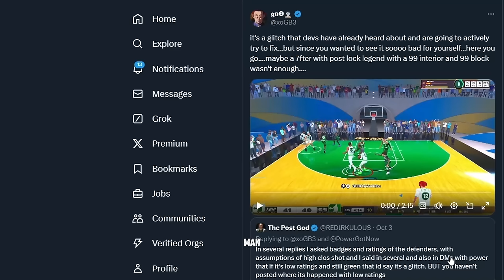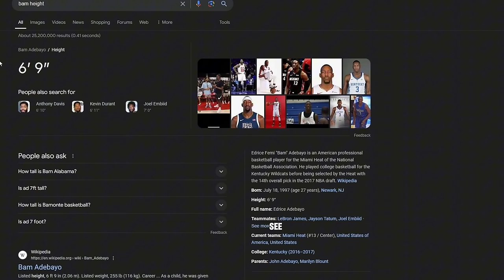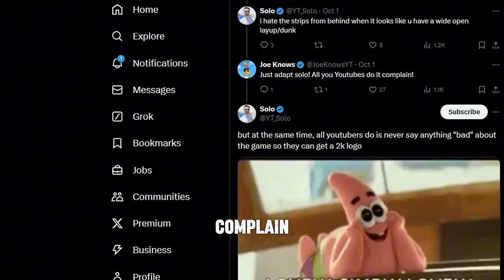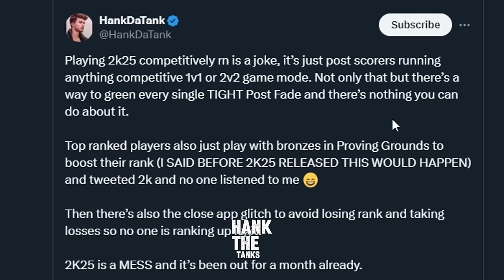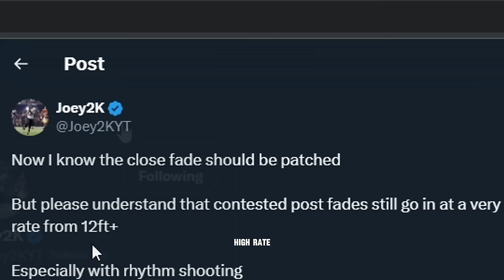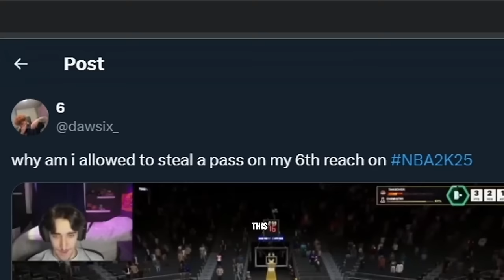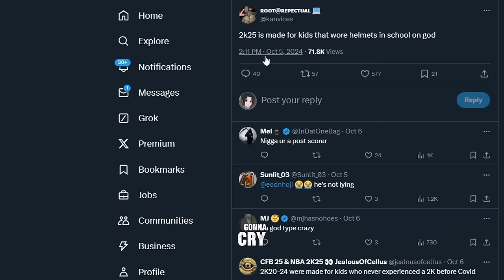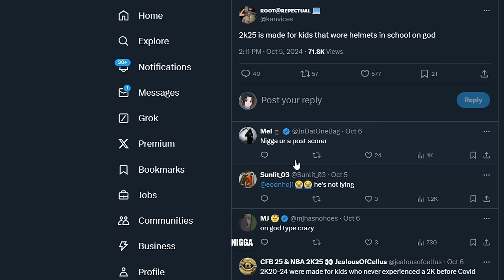NBA 2K25 HUGE SHOOTING PATCH UPDATED… joe knows exposes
boost of shooting skill boost revealed  this is really bad... 2k25 is... nba 2k25 news changes NBA2K25 HUGE SHOOTING PATCH UPDATED… joe knows exposes